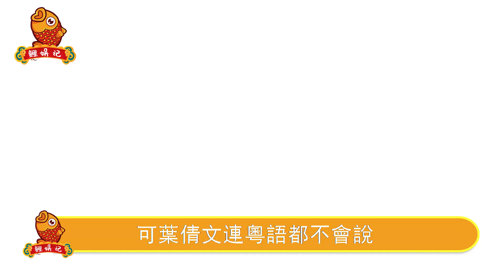葉倩文林子祥離婚？背著葉倩文偷腥5女，當眾生擒汪明荃視頻滿天飛，葉倩文忍無可忍曝光離婚內幕太驚人，結婚25年無子竟另有隱情。【鲤娱记】葉倩文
葉倩文林子祥離婚？背著葉倩文偷腥5女，當眾生擒汪明荃視頻滿天飛，葉倩文忍無可忍曝光離婚內幕太驚人，結婚25年無子背後竟另有隱情。